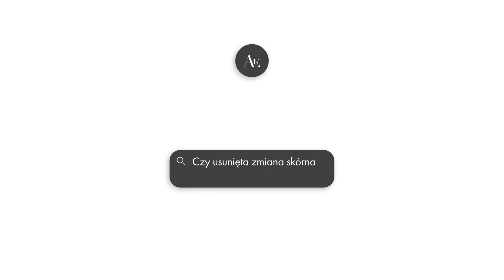Chirurgiczne usuwanie zmian skórnych – najczęstsze pytania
Dr n. med. Agnieszka Burkacka z kliniki Ars Estetica odpowiada na najczęściej zadawane pytania dotyczące usuwania zmian skórnych.

00:00 Do jakiego lekarza zgłosić się ze zmianami skórnymi?
00:55 Czy chirurgiczne usuwanie zmian skórnych boli?
01:08 Ile kosztuje usuwanie zmian skórnych?
01:22 Czy zmiany skórne można usunąć laserem?
02:24 Chirurgiczne usuwanie zmian skórnych u dzieci – kiedy można?
03:07 Ile trwa gojenie skóry po chirurgicznym usuwaniu zmian skórnych?
03:33 Usuwanie zmian skórnych na twarzy – jak wygląda rekonwalescencja?
04:00 Czy usunięta zmiana skórna jest wysyłana do badania histopatologicznego?